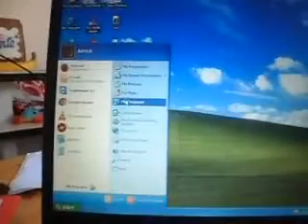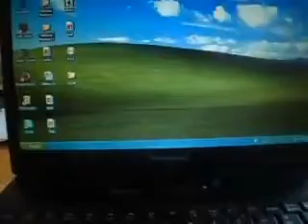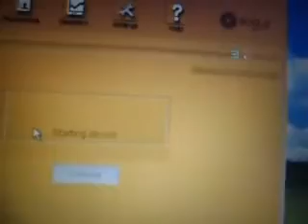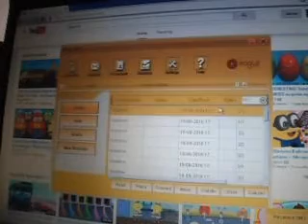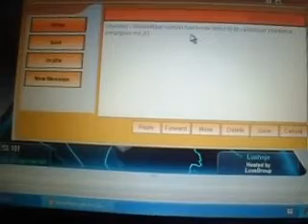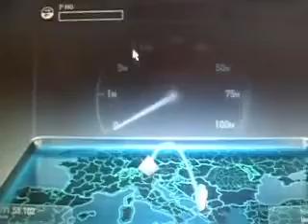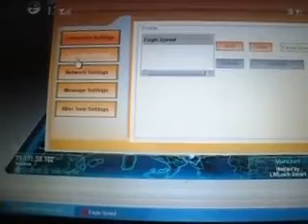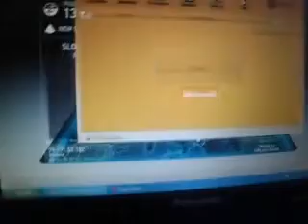Eagle Albtelecom 3G USB use with Vodafone Sim Card